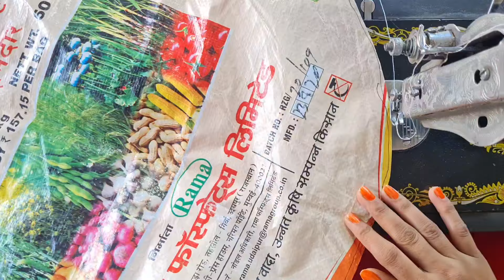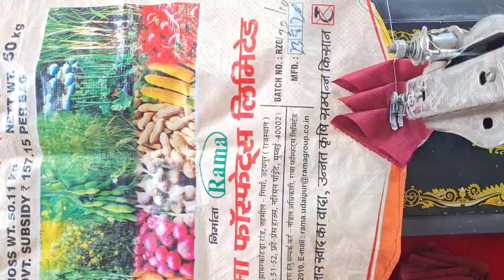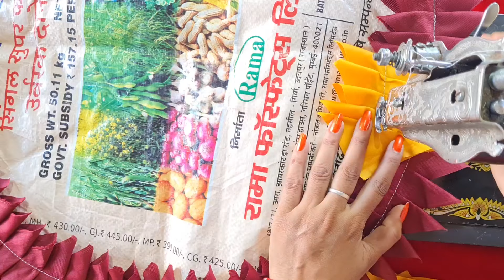Doormat Making At Home⭐🤗⭐Paydan with old clothes😍⭐🥰Doormate banane ka tarika❤️very easy and simple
Ghar per paidan kaise banaen
paydan banana sikhao
how to make with old clothes
Clever Sewing Tips and Tricks /Sewing Technique for Beginners /Very Useful Sewing Tips and Tricks

Clever Sewing Tips and Tricks /Sewing Technique for Beginners /Very Useful Sewing Tips and Tricks to Make your Project Easier You can make more practical ideas with 10 easy sewing tips sewingtips sewingtricks sewingtechniques ✳️ Wow! 12 Smart and Great Sewing Tips ✳️7 Clever Sewing Tips and Tricks / Sewing Technique for Beginners # 37 cleversewingtip smartsewingtip sewingtips ⭐️ 9 Useful Sewing Tips and Tricks to Make your Project Easier Kat Kat Daire Etek Kesimi ve Dikimi | Tuğba İşler Kids baby frock cutting and stitching/3-4 year old girl dress cutting and stitching Umbrella Baby Dress Cutting and Sewing (One Piece Umbrella Baby Frock) | Tuğba İşler Beautiful baby frock cutting and stitching/3-4 year old girl dress cutting and stitching Baby girl frock cutting and stitching | latest frock design 2020 USE ♻️recycle♻️
savdhan
Dor mate banane ka tarika
pair Dan
door mat
aasan
asan banane ka tarika
pair Dan banana
chatai banane ka tarika
paidan
jhumar banane ka tarika
aasan banana
savdhaan banane ki vidhi
pair pochna banane ka tarika
paidan
Dan banana
asan banane ki Vidhi
guldasta design
paidan kaise banate hain
paidan ki design
gate ka design
blouse design
banane ka tarika
Dor mate#mat design#home mast#homemade mast#ladies sweater#math cutting#how toknit
latest cutting cutting trailers#homemade sweaters beautiful cutting# sweater with wool maths easy design baby sweater baby socks cutting length of Nile video Hindi cutting homemade socks woolen socks

today in this video I show you how to cutting this beautiful design format.

easybuy to make a beautiful purani saree doormat in Hindi step by step..,.

design
pair Dan banana
paidan design
paidan kaise banaen
other desig other decoration idea
पायदान की डिजाइन
पायदान बनाने का तरीका
पैरदान
पायदान
woolen craft
decoration idea
 paidan new design 2020

paidan design,
paydan design wala,
perdan design wale,
paydan design 2020,
paydan design square,
paydan design ka,
paidan design new,
paydan design simple,
paidan design new 2021,
paydan ki design acche acche,
paydan design banane ka tarika,
paydan banane ki design,
paydan banana new design,
paydan banana design,
design ke paydan banana,
design wala paydan banana,
best paydan design,
paydan banane ka design bataiye,
crosia paydan design,
crosia se paydan design,
chokor paydan design,
chakor paydan design,
paydan design dikhao,
paydan ki design dikhao,
design daar paydan,
paydan dilwala design,
paydan ki design dikhaiye,
paydan banane ki design dikhaiye,
paydan banane ka design dikhaiye,
paydan ki design dikhayen,
paidan design easy,
paidan design easy gol,
new design paydan easy,
paydan flower design,
fish design paydan,
gol paydan design,
handmade paydan design,
heart design paydan,
paydan banana  ki design video,
new design paydan video,
perdan design wala,
perdan design wali,
perdan design  paidan design,
perdan mein design,
door mat paydan design,
machhali design paydan,
paydan ki design video mein,
paydan mehndi design ka paydan design wala,
design ke paydan banana sikhao,
un ka paydan design,
paydan design video,
paydan
---⭐⭐⭐  imaging saving tips and tricks for
fabric amazing tricks flowers design and hand embroidery
saving hacks
hand embroidery trailer
woolen craft idea
woolen flowers
woolen flower making
पुरानी साड़ी से पायदान बनाएं
mat designer flower from old heavy saree
I hope you are like this video